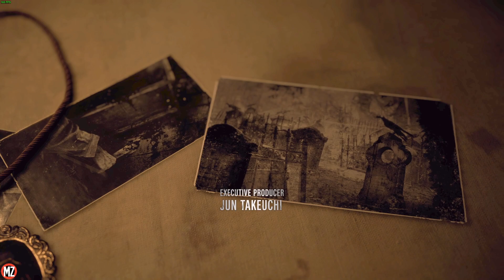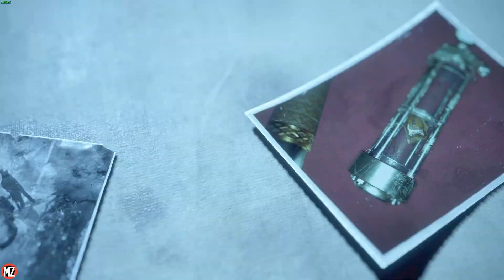Resident Evil 4 Remake PC First Playthrough Part 10 Ending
Leon Standard.